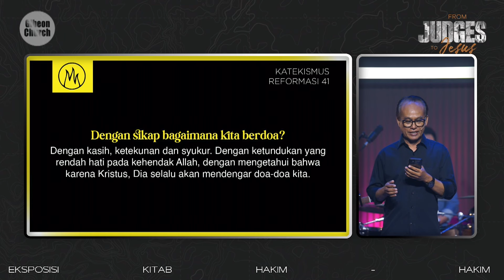Katekismus Reformasi Week 41 - Ps. Hariadi - 13 Oktober 2024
KATEKISMUS REFORMASI

Dengan sikap bagaimana kita berdoa?

Jawaban

Dengan kasih, ketekunan dan syukur. Dengan ketundukan yang rendah hati pada kehendak Allah, dengan mengetahui bahwa karena Kristus, Dia selalu akan mendengar doa-doa kita.

Bacaan Ayat

Filipi 4:6

Janganlah hendaknya kamu kuatir tentang apapun juga, tetapi nyatakanlah dalam segala hal keinginanmu kepada Allah dalam doa dan permohonan dengan ucapan syukur.